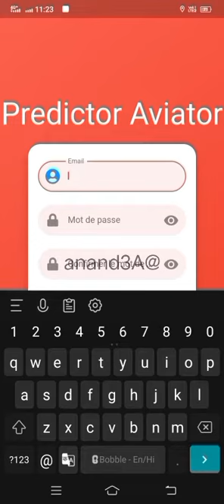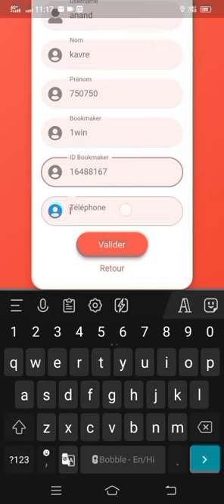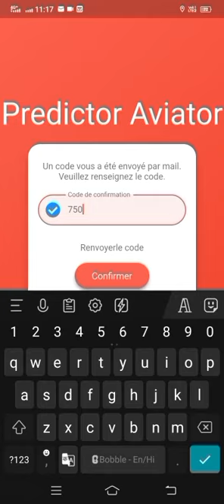Avitor predictor free Id password how get | Aviator hack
Avitor predictor Id password how get | Aviator hack

In this video  I will tell you from where can I get the password of Aviator Predictor and I will try to give the best information, if you find this video even a little beneficial, then like 👍 the video and

1win aviator hack
1win hack trick
1win aviator Predictor
1win

predictor aviator password free

predictor aviator password hack

1. Gaming trends and industry updates
2. Game recommendations for different genres
3. Tips and strategies for specific games
4. Multiplayer gaming and online communities
5. Game development and design
6. Esports and competitive gaming
7. Game reviews and analysis
8. Gaming hardware and technology
9. Gaming events and conventions
10. Future of gaming and emerging technologies.

predictor aviator registration

predictor aviator free login

support@predictor-aviator

aviator predictor id password create

predictor aviator hack

aviator predictor v4.0 download